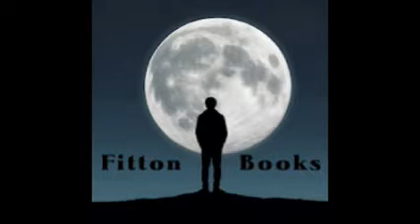Robert P. Fitton and the Patch Kincaid Series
Robert P. Fitton and the Patch Kincaid Series. Fitton speaks about JFK's influence on the Patch Kincaid Series And the Fitton on the Air Podcast premier of the Kennedy Paradox...